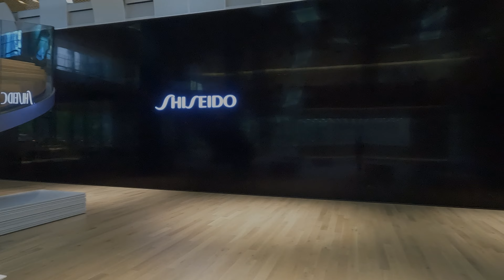【4K🇯🇵】Yokohama Walking Tour - Shiseido Global Innovation Center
This 4K Ultra HD video was recorded in Shiseido Global Innovation Center, Yokohama, Japan in May 2022.
This guided walking tour will visit the Shiseido Global Innovation Center (S/PARK) as a way to enjoy Yokohama even on a rainy day.

◾️ Click here to purchase beauty products!
NILE Serum Perfect Serum Pores Retinol Niacinamide Vitamin C
NILE Concentrated Foam Scalp Shampoo Men's Amino Acid Shampoo
NILE Scalp Treatment Men's non-silicone formula (LaFrance scent)
NILE Hair Milk Leave-in Treatment Middle Damage Silky Smooth (Apple Flower Fragrance)

Shooting time: May 13, 2022 9:00 a.m. - 11:00 a.m.
Equipment used: GoPro HERO 10, Hohem iSteady Pro 4
Video Type: City Walking Tour
Video resolution: 4K UHD